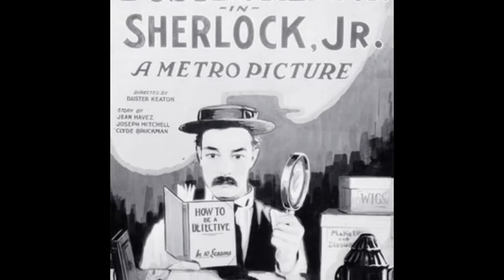The Hippodrome Silent Film Festival 2022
A VERY basic vlog/ review on the one day my family and I spent at The Hippodrome Silent Film Festival 2022. Reviews on Chaplin''s "Behind The Screen" (1916), Keaton's "Sherlock Jr", "Not for Sale" (1924) and "City Girl" 1930.